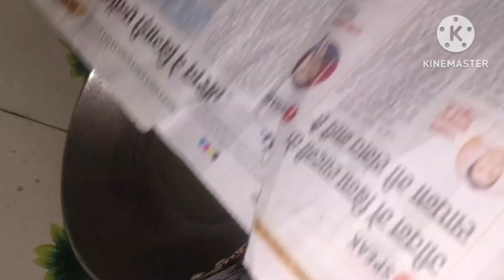mater ki kachori | मटर की कचौड़ी इस तरह से बनाएंगे तो बार बार बना कर खाएंगे सर्दियों में 😋🤤🤤🤤yt# 😯😱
Ghar ka Desi khana